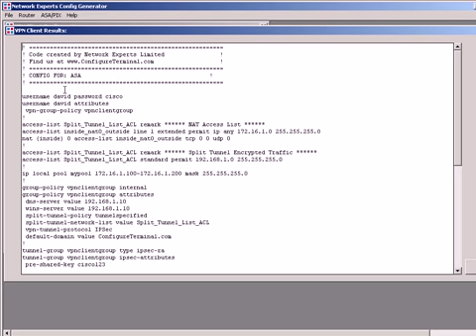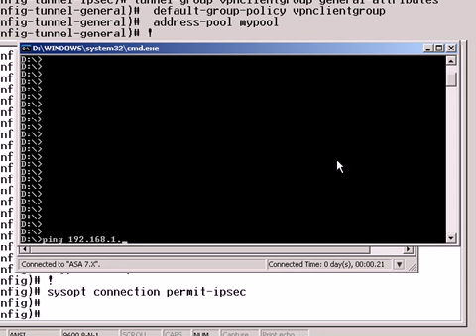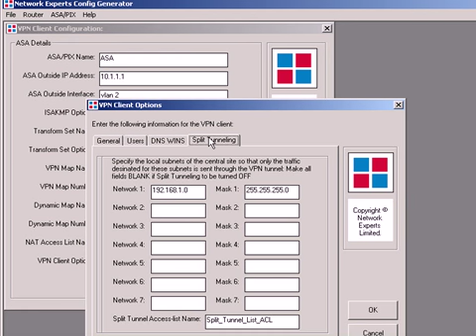Cisco ASA 7X Easy VPN made easy - VPN client ASA VPN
See how to configure a Cisco ASA / PIX Easy VPN Client connection in 1 minute. Make your life easy by setting up a VPN using software from ConfigureTerminal.com

Many types of VPNS are supported including:

 ASA 8.X

*Easy VPN Server
  o VPN client and NAT
*Site-to-Site
  o ASA 8.X to ASA 8.X site-to-site VPN & NAT
  o ASA 8.X to ASA 7.X site-to-site VPN & NAT
  o ASA 8.X to router site-to-site VPNS & NAT

ASA 7.X

*Easy VPN Server
*Site-to-Site
  o ASA 7.X to ASA 7.X site-to-site VPN & NAT
  o ASA 7.X to ASA 8.X site-to-site VPN & NAT
  o ASA 7.X to router site-to-site VPNS & NAT

PIX 6.3

*Site-to-Site
  o PIX 6.3 to PIX 6.3 site-to-site VPNS & NAT
  o PIX 6.3 to router site-to-site VPNS & NAT

ASA & Router

*Site-to-Site
  o Router to ASA 8.X site-to-site IPSec VPN & NAT
  o Router to ASA 7.X site-to-site IPSec VPN & NAT
  o Router to PIX 6.3 site-to-site IPSec VPN & NAT

Router DMVPN

*Site-to-Site
  o DMVPN Hub & Spoke
  o DMVPN Hub & Spoke & NAT
  o DMVPN Full Mesh
  o DMVPN Full Mesh & NAT

Router GRE

*Site-to-Site
  o GRE Tunnels
  o GRE Tunnels & IPSec Tunnels
  o GRE Tunnels & IPSec with NAT Tunnels

Router IPSEC

*Site-to-Site
  o IPSEC Tunnels
  o IPSEC Tunnels & NAT
  o IPSEC Tunnels & NAT with Duplicate LANS

Router Virtual Template

*Site-to-Site
  o IPSEC Virtual Templates (Multicast support without GRE)
  o IPSEC Virtual Templates & NAT

Router & VPN Client

*Easy VPN Server
*VPN Client with local database
*VPN Client with TACACS+ and local database
*VPN Client with local database & NAT
*Router IPSEC Site to Site Tunnels and VPN Client
*Router IPSEC Site to Site Tunnels and VPN Client and NAT
By ConfigureTerminal.com